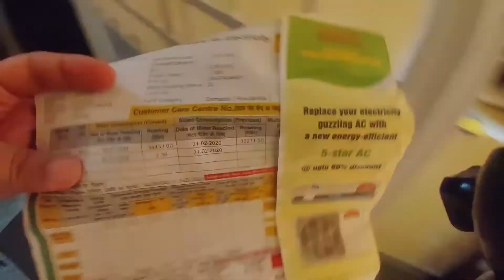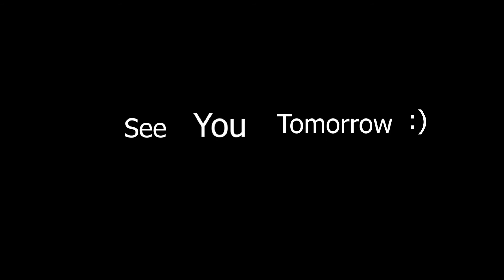Heart Shaped Lamp Touch Sensitive Light Modular Hexagon || DIY Creative Decoration Wall Lighting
Hi

To buy this light

OnePlus7T used for video recording
Video edited on Adobe Premier